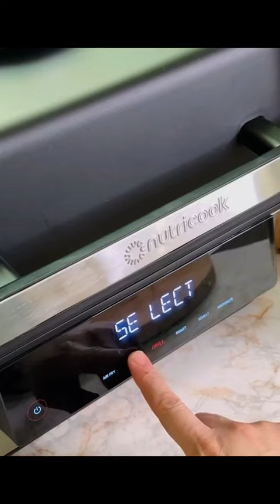فتة العرايس او فتة رولات اللحم بطريقة عنجد ملكية .. لعزايمكم رح تكون الطبق الأفخم والألذ